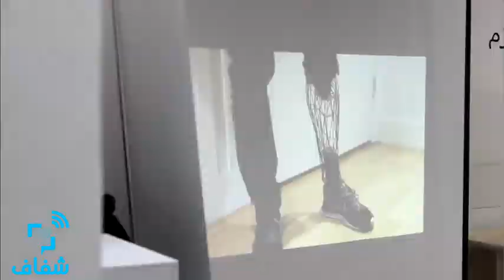شفاف | بدء فعاليات "مايكر هاكاثون " ... والمنافسة بين 16 فكرة رائدة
• تصوير:
• مونتاج: